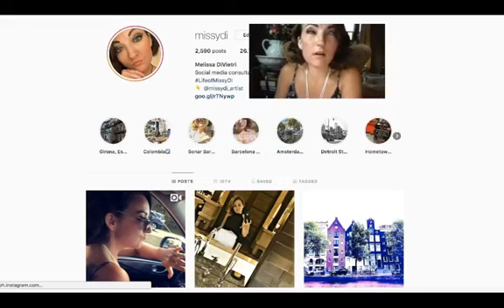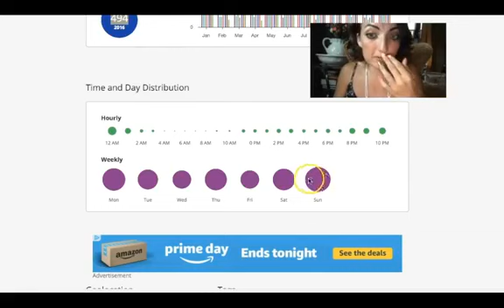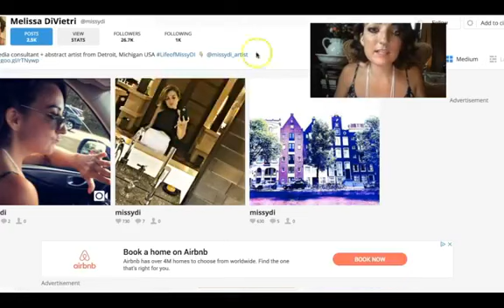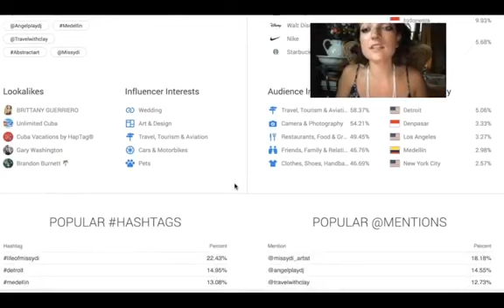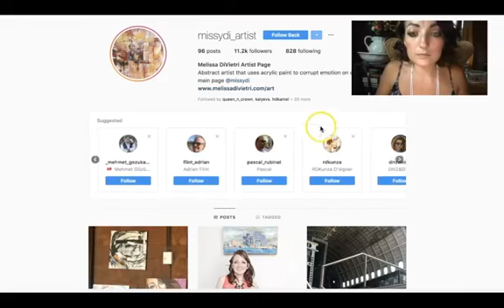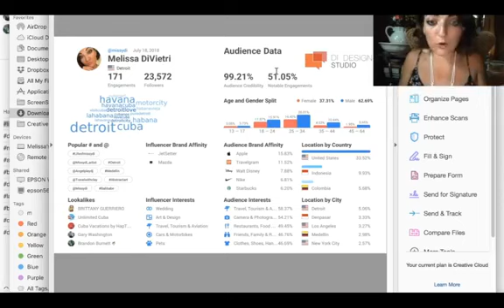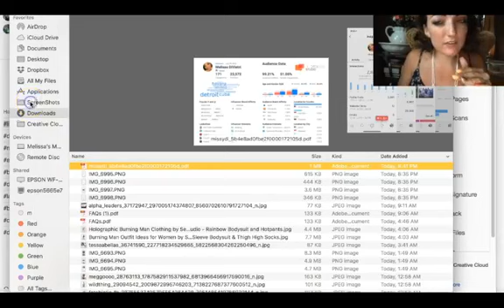Analyze your Instagram from a social media audit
Hi everyone, this is Meli 💙

I want to share my heartfelt story with you, not just to shed light on my experiences but to foster understanding and compassion for everyone living with disabilities “differently abled”. ♿️

I was born with a condition called sacral agenesis, which limits my mobility from the waist down and means I rely on medical devices and urology supplies every single day. This journey has its challenges, but it has also taught me resilience and the importance of empathy.

Unfortunately, many people with disabilities face bullying and discrimination, whether it's from peers, neighbors, or even in housing situations. Bullying is never okay. It hurts not only the individual but also creates a culture of exclusion and misunderstanding. We need to be more compassionate and supportive of one another. Everyone has their battles, and a little kindness can go a long way.

Right now, I'm facing a significant challenge with my apartment complex due to discrimination. I believe in standing up for what's right, and I’m asking for your help. If you could take a moment to leave a one-star review for my apartment complex, mentioning the need for the property manager's removal due to disability discrimination, it would mean so much to me and others who face similar situations.

I’ve also started a petition on change.org, advocating for a mandate in Florida to improve accessibility in buildings. This includes implementing blue button push access, ensuring that individuals with disabilities, the elderly, and delivery services can enter homes with ease. Your signature on this petition can help bring about real change!

Thank you for listening to my story

Let’s work together to raise awareness, foster compassion, and create a world where everyone is treated with respect and dignity. 💙 Analyze your Instagram business profiles in-depth analytics from a social media audit; two free tools issued in this demo... one paid tool (not-shown)